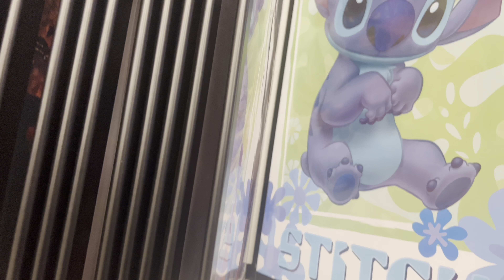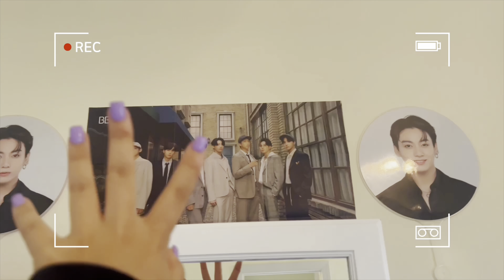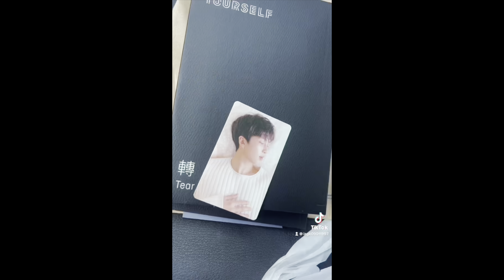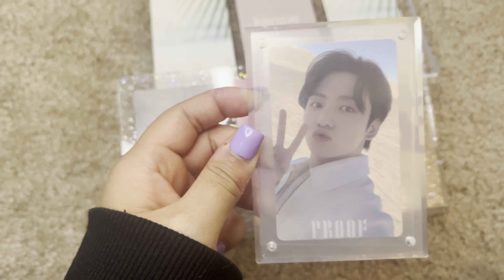Spend a chill weekend with me(bts album,ig photos,and more)